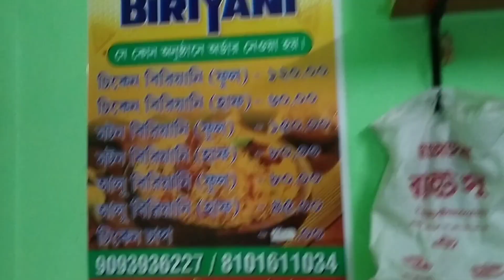250 gm চিকেন দিয়ে বিরিয়ানি তাও নাকি 120 টাকায় ।। কি করে সম্ভব 😱😱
250 gm চিকেন দিয়ে বিরিয়ানি তাও নাকি 120 টাকায় ।। কি করে সম্ভব 😱😱

Location :-
Near Sadhanpur, Hatudewan

Price -
Watching The full video.

Camara + Audio - Akshay
Full Video Credit - Akshay
নিত্য নতুন খাবারের সন্ধান দেওয়ার জন্য আমাদের ফেসবুক পেইজে এবং whatsapp গ্রুপে join হও এবং আমাদের নতুন খাবারের সন্ধান দাও।